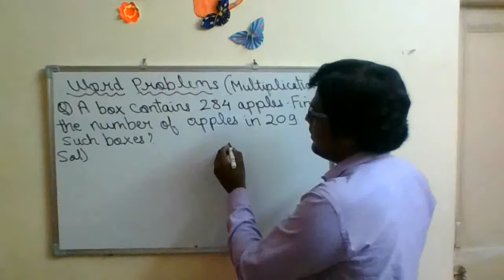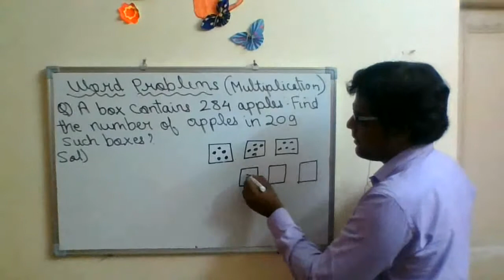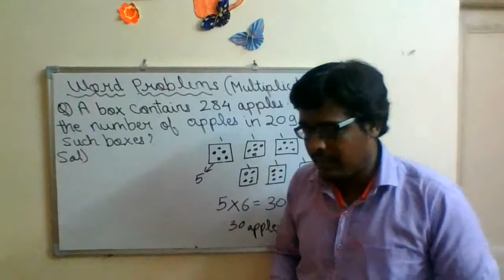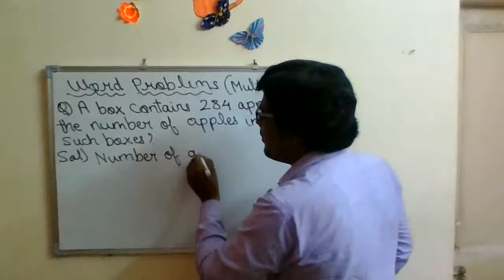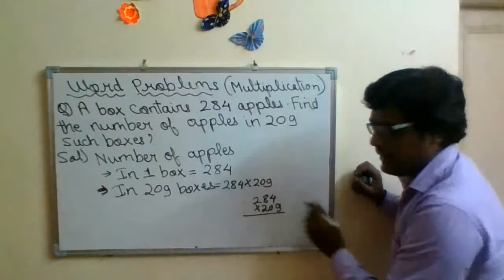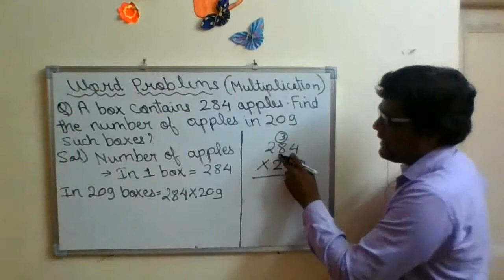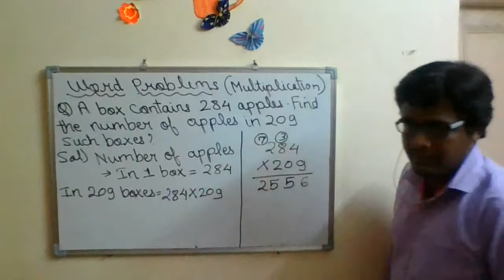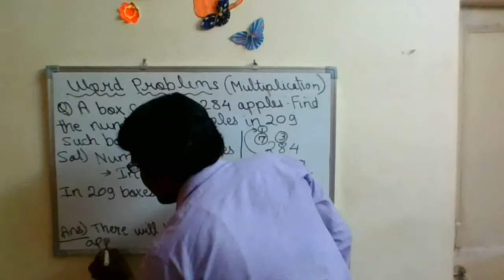CLASS 4 MULTIPLICATION WORD PROBLEM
Children in this video you will see a word problem based on Multiplication